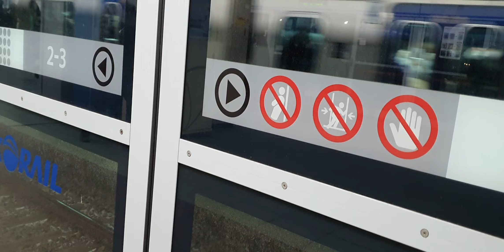20221216 수도권1호선 신도림역 진입 (용산급행 열차)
20221216 수도권1호선 신도림역 진입 (용산급행 열차)